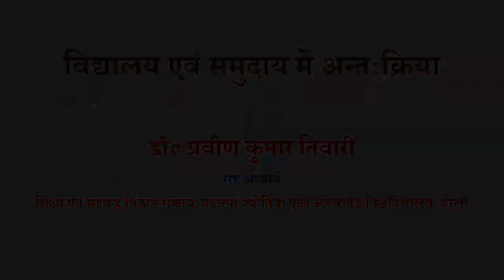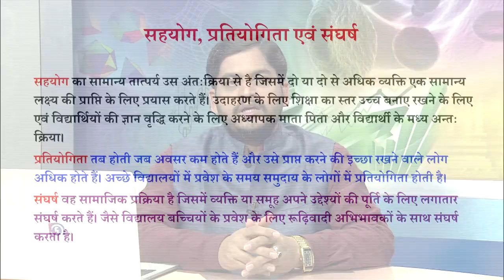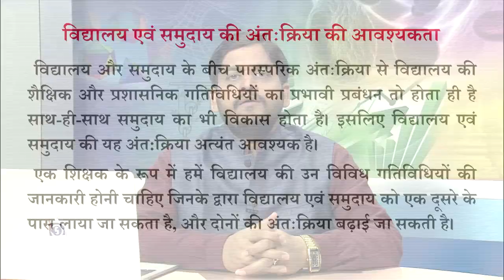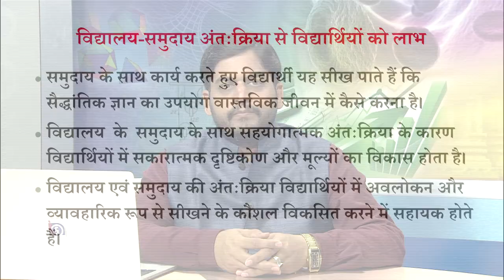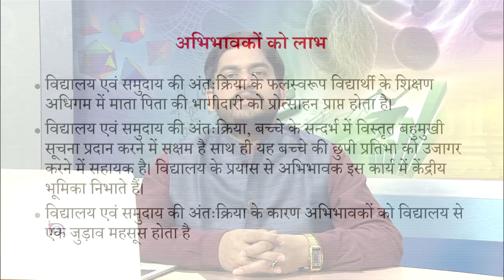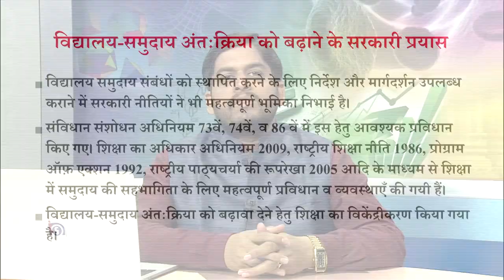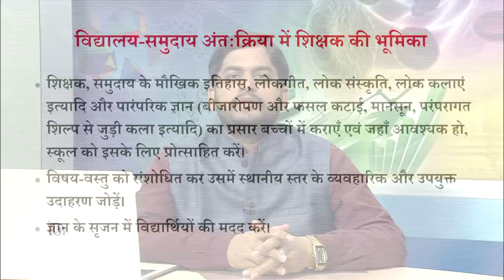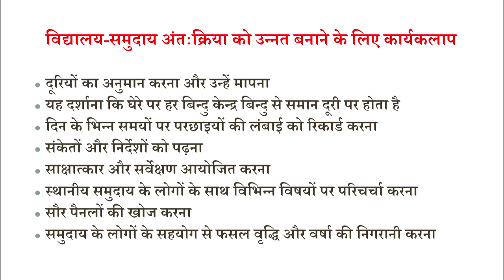Vidyalay evam Samuday mein Antah:Kriya